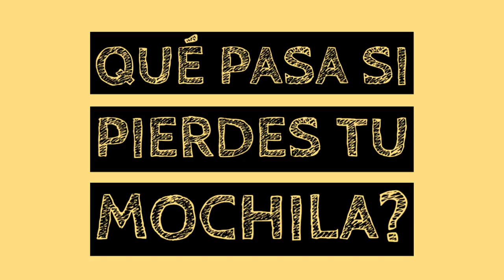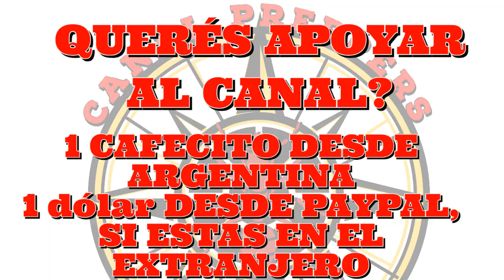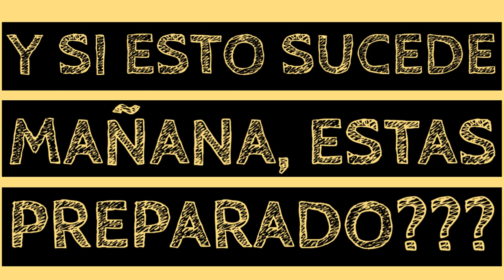MOCHILA / CHALECO / CORREAJE / TRINOMIO PREPPER BACKPACK / VEST / BELTING / PREPPER's TRINOMY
Hola, hoy te traigo la FUSIÓN de los videos 8.1 a 8.4 del tema TRINOMIO (sistema de regla de 3 en tu equipamiento)

Nos quieres ayudar desde el extranjero?
Do you want to help us from abroad?

QUERES CONTACTARTE CON EL ARTESANO QUE HIZO ESTA PIEZA?

GRACIAS POR APOYAR ESTE CANAL! LO HACEMOS PARA VOS Y PARA QUE MAS GENTE COMO VOS ESTÉ PREPARADA PARA LOS TIEMPOS QUE SE VIENEN!